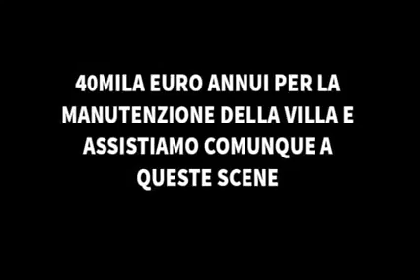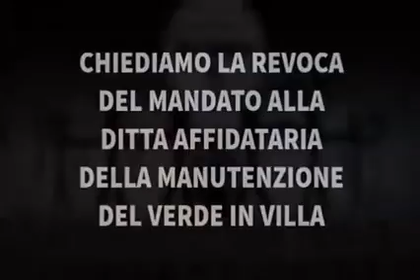Video-Denuncia MoVimento 5 Stelle Scafati - Vergogna in Villa Comunale!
Breve video-denuncia dell'Associazione Scafati in Movimento :Fiume e Villa Comunale di Scafati in mano a persone incapaci ! L'Amministrazione è latitante ! Cose mai viste o che non si vogliono vedere . ‪#‎rivotateli‬ !